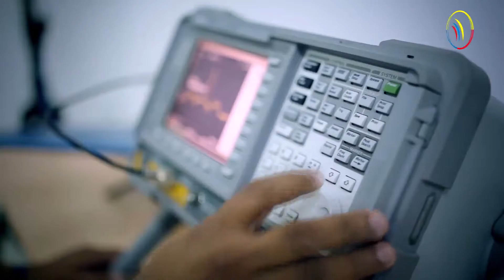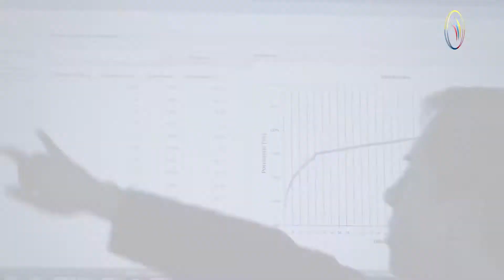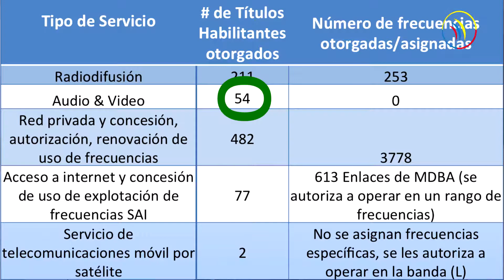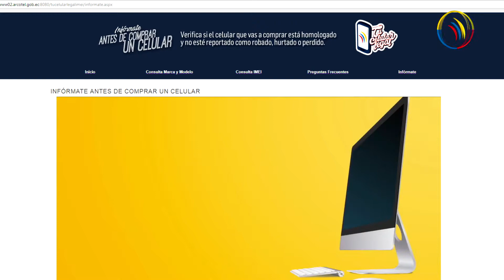Rendición de Cuentas 2017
El martes 27 de febrero de 2018, la Arcotel rindió cuentas sobre la gestión realizada durante el 2017, el acto contó con la presencia de autoridades gubernamentales y representantes de diversos servicios de telecomunicaciones, radiodifusión y televisión del país.
En su intervención, el Director Ejecutivo, Ing. Washington Carrillo, en primera instancia presentó una visión general del sector de las telecomunicaciones en el Ecuador y del rol de la ARCOTEL dentro de él.

El desarrollo de la Rendición de Cuentas se organizó de acuerdo a los tres ejes fundamentales de gestión de la Agencia que son: Regulación, otorgamiento de Títulos Habilitantes y Control, refiriéndose a las acciones más destacadas realizadas en cada uno de ellos.
En la gestión de Regulación informó que en el 2017 se expidieron 15 normativas para regular los servicios de las telecomunicaciones y del espectro radioeléctrico

Respecto al otorgamiento de títulos habilitantes, el Ing. Carrillo precisó que la ARCOTEL otorgó 903 títulos habilitantes de diferentes servicios de telecomunicaciones, una vez que se cumplieron los requisitos establecidos en las disposiciones legales vigentes

En el eje de la gestión de control se indicó los sistemas y herramientas que posee la Agencia para efectuar las mediciones de parámetros de calidad y las verificaciones obtenidas. (AQUÍ DESTAQUEMOS CÓMO SE REALIZAN LAS MEDICIONES A TRAVÉS DE LOS VEHÍCULOS)

En otro ámbito, Según las estadísticas de acceso y uso de la página web se efectuaron 1’968.000 consultas de la ciudadanía en página web “tu celular legal en el 2017, lo cual significa 12 veces más que en el año 2016”. En ésta se puede conocer si un celular está homologado y no reportado como robado o perdido.

Finalmente se refirió a las acciones de difusión y comunicación, las acciones realizadas en la gestión financiera de la institución y la planificación estratégica de la Agencia para el periodo 2017 – 2021.

El acto de rendición de cuentas permite evaluar la gestión y transparenta el accionar de las entidades  públicas.